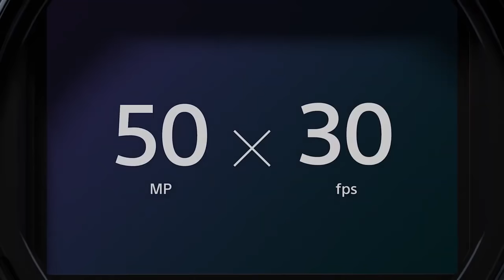Introducing the all-new Sony Alpha 1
The wait is over! Sony introduces the all-new Alpha1, the ONE that promises to give you true creative freedom. A combination of the latest in speed and resolution will give you the edge that your creativity truly deserves. With a speed of 50MP at 30fps and 8K 30P / 4K 120P, this new camera on the block is here to make you experience true seamless performance with stunning end results. Know more